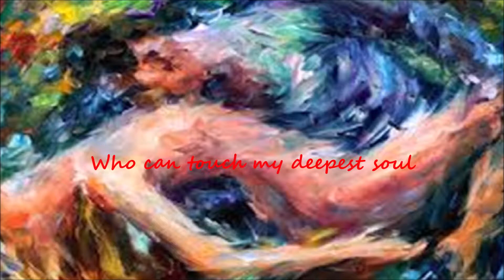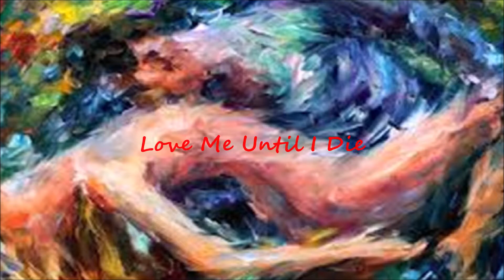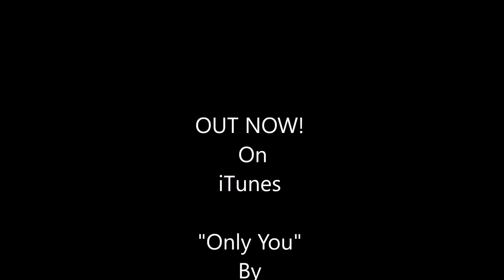ONLY YOU : ENZO